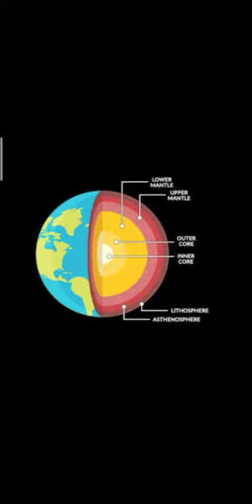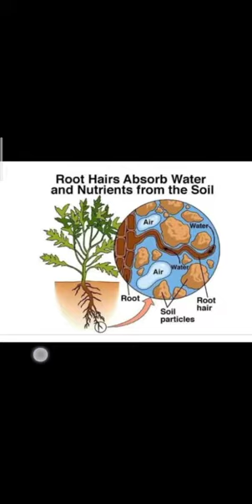Class-7, Sub- Science, Chapter-9, Part-1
Soil and it's uses

Kamlesh guru ji